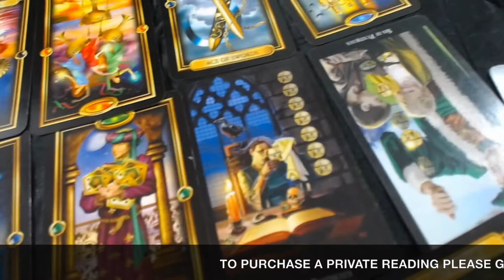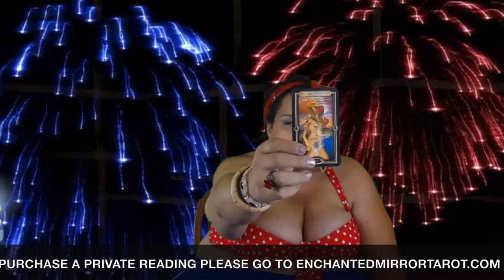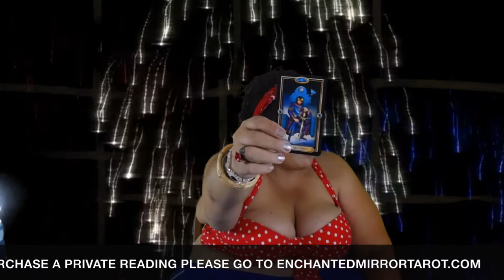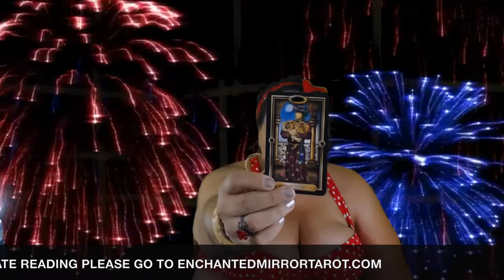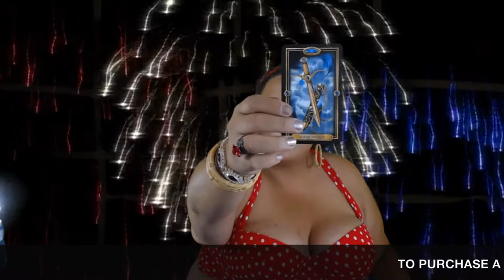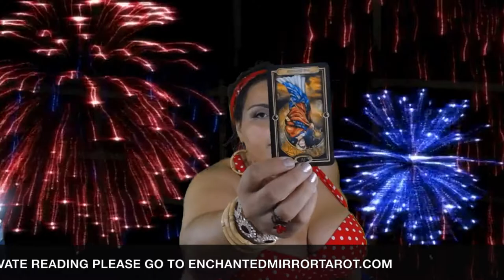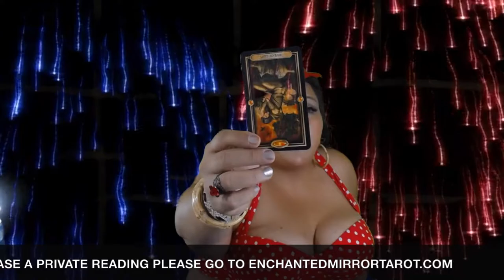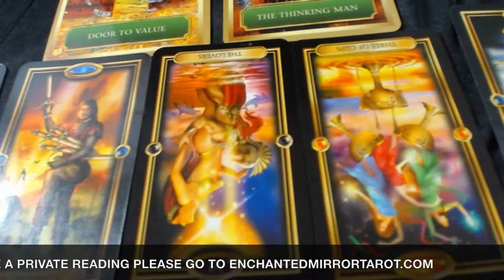GEMINI, WOO-HOO!!! Money is COMING IN BIG Time for us Gemini! July 1-15 2018 Tarot Reading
Gemini, welcome to your July 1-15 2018 Tarot Reading Horoscope. Thank you for joining me today.

Mucha Tarot

Vintage Oracle